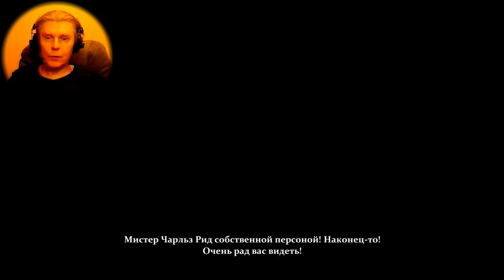1 The Sinking City puzzle action adventure shooter survival horror George IV Kostandi